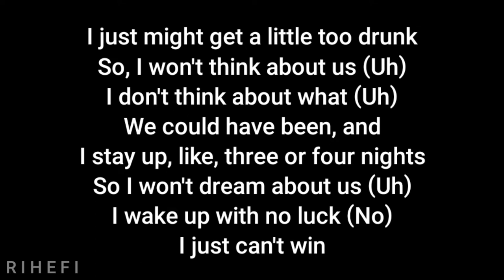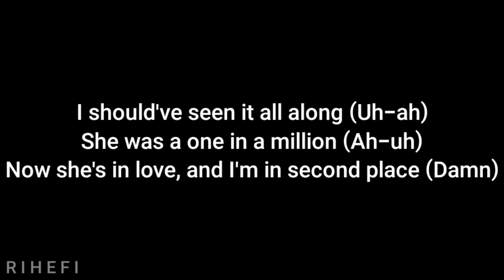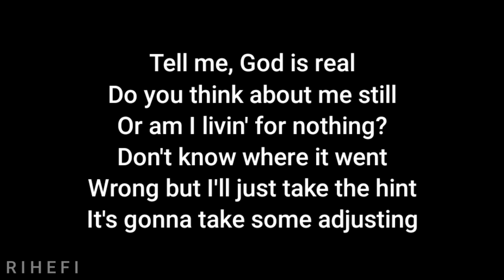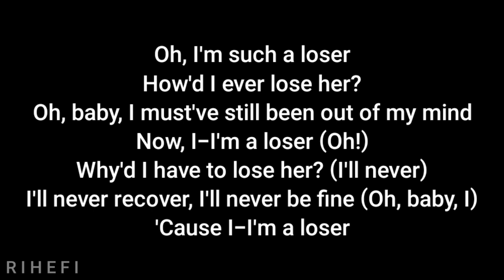Charlie Puth - Loser (Acoustic Karaoke)